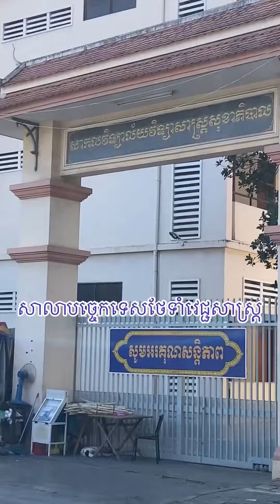ទិវានៃក្ដីស្រឡាញ់​ -​ ជួសជុលម៉ូតូ​ នៅ​ ដុកទ័រ​ម៉ូតូ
ដុកទ័រម៉ូតូ​ ជំនាញជួសជុលម៉ូតូ​ប្រេីចង្កឹះលេខ-អូតូប្រេីប៊ិចគ្រប់ស៊េរី លក់គ្រឿងលេងម៉ូតូ​  លក់គ្រឿងបន្លាស់ថ្មី​ ឬសុីន​ គ្រប់ប្រភេទ​ ​និងមួកសុវត្ថិភាពជាច្រេីនម៉ូត​ 🎉បេីកជារៀងរាល់ថ្ងៃ​ ចាប់ពីម៉ោង7ព្រឹកតទៅ❤️️

អាសយដ្ឋាន​ :​ ​ ផ្ទះលេខ91​ តាមបណ្ដោយផ្លូវ430 (ផ្លូវជួរក្រោយមន្ទីរពេទ្យរុស្សី)កែងផ្លូវ185​ ខាងក្រោយសាលាបច្ចេកទេសថែទាំវេជ្ជសាស្រ្ត​ ​​